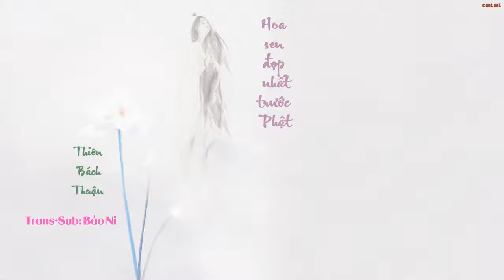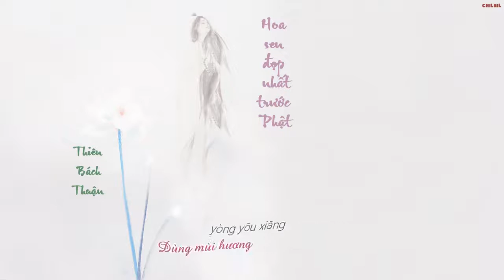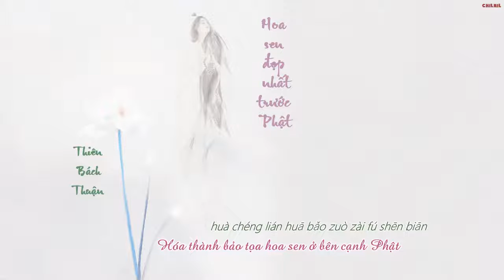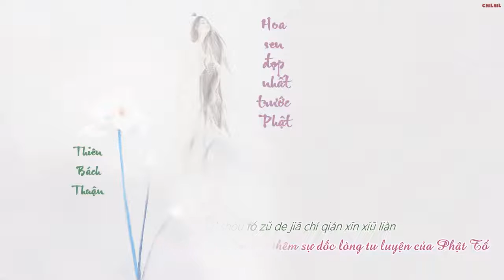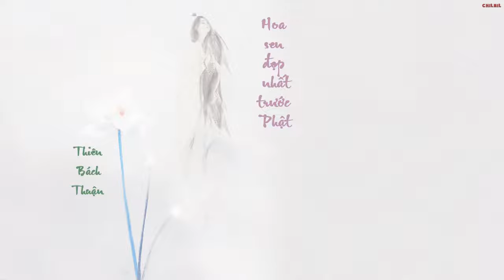Vietsub - Hoa sen đẹp nhất trước Phật - Thiên Bách Thuận 佛前最美的莲 千百顺